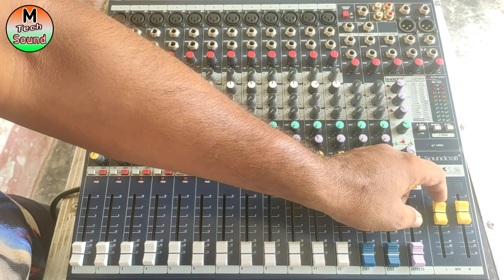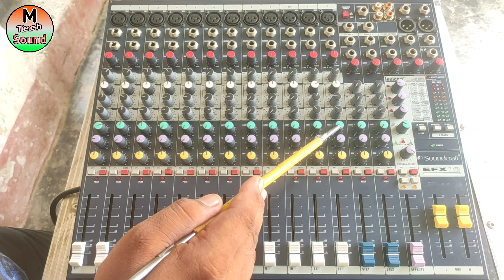mtechsound !! SoundCraft EFX12 Tutorial !! Soundcraft mixer good?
I am mohit dwivedi

aaj ki video me sound craft etc 12 ka review kiya gya hai

how to use sound craft mixer
how to set live mixer sound craft

Soundcraft EFX12 Mixer price in India
Soundcraft mixer 12 channel
Soundcraft EFX 12 Manual
Soundcraft EFX12 price
Soundcraft EFX12 monitor out
Soundcraft Mixer 8 channel
SoundCraft EFX12 Tutorial
Soundcraft mixer 12 channel price
Soundcraft EFX12 review